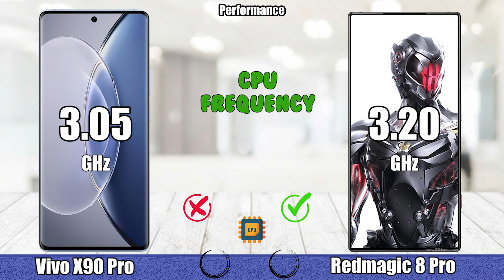Vivo X90 Pro vs Red Magic 8 Pro